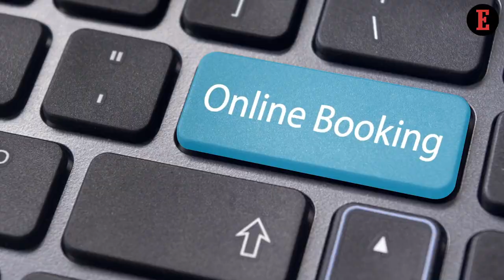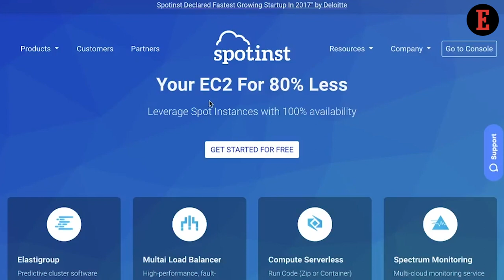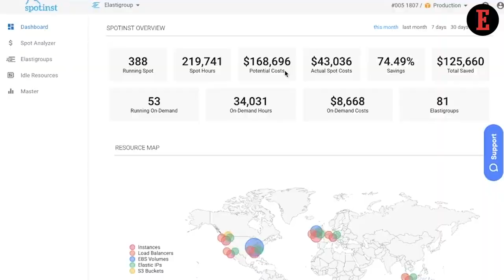This Entrepreneur is Bringing Unique Israeli Solutions to India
In a chat with our Associate Editor, Aashika Jain, the Managing Partner of Onnivation, Saket Agarwal encourages Indian investors to take bet on product startups & innovate more.